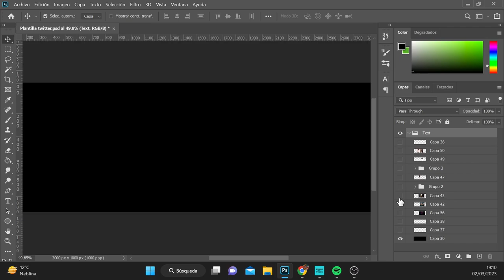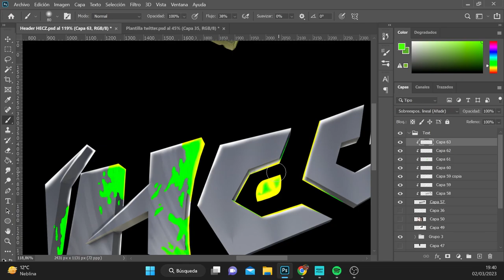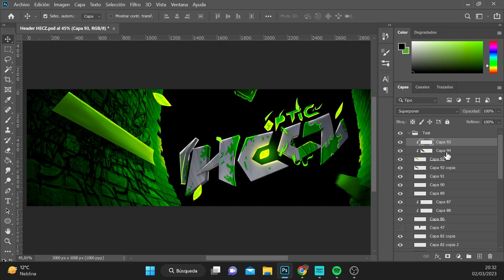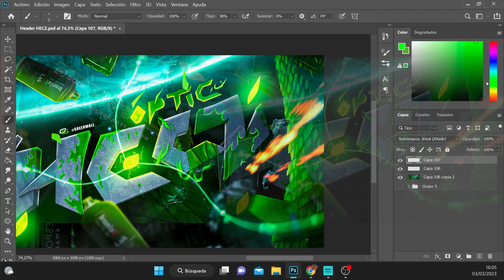HEADER FOR OPTIC HECZ